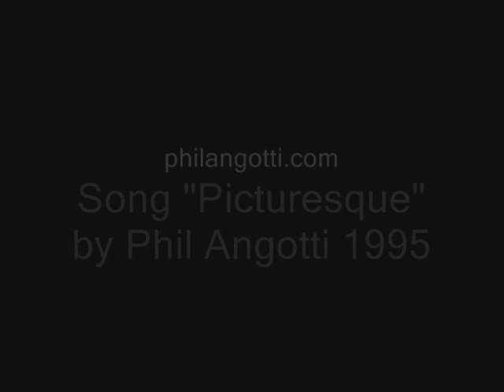The Tart with the Cart: Rynhart's Molly Malone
Gio's Paintbrush Episode 17: a five-minute show on Irish sculptor Jeanne Rynhart's "Molly Malone" in Dublin, Ireland